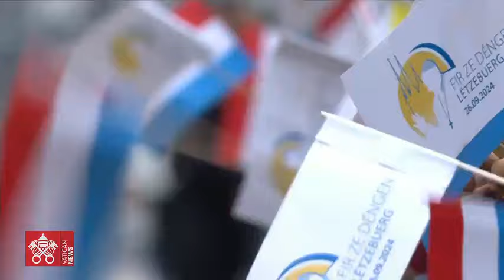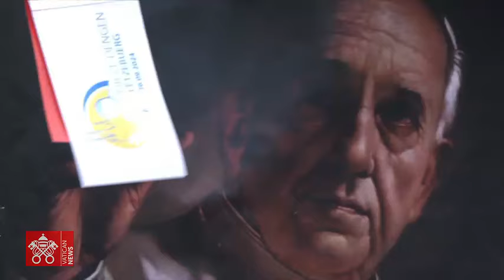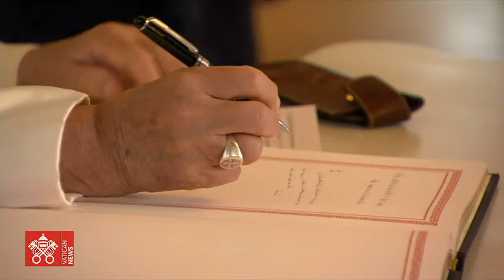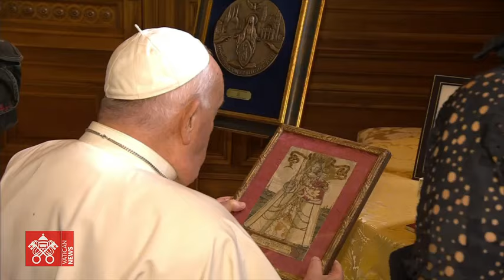Luxembourg, Courtesy Visit to the Grand Duke, September 26, 2024 - Pope Francis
From the Grand Ducal Palace in Luxembourg, Pope Francis' courtesy visit to the Grand Duke